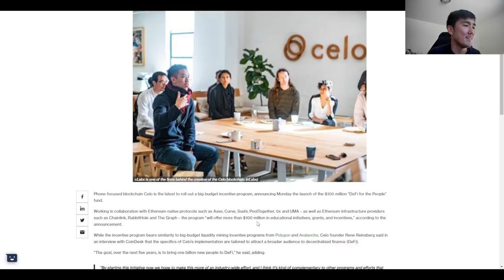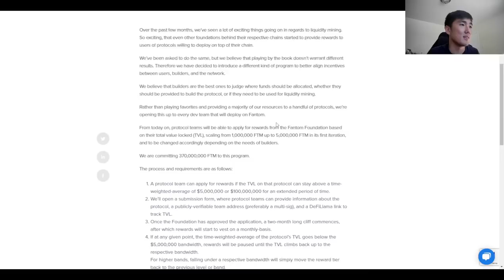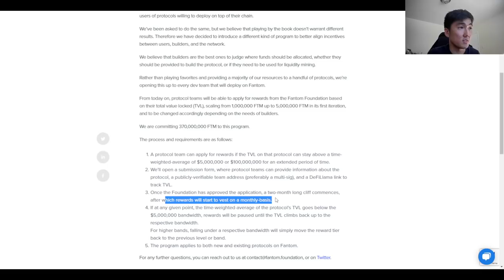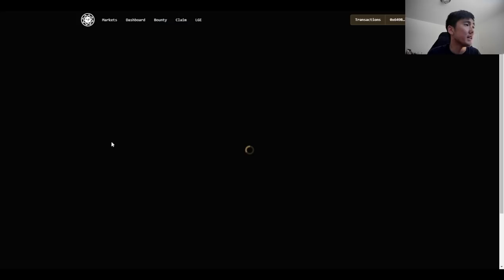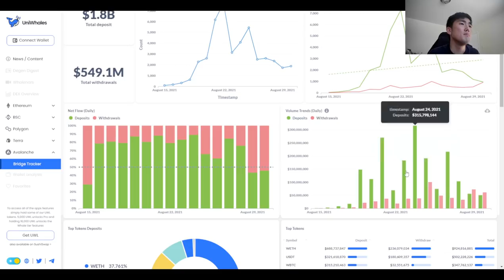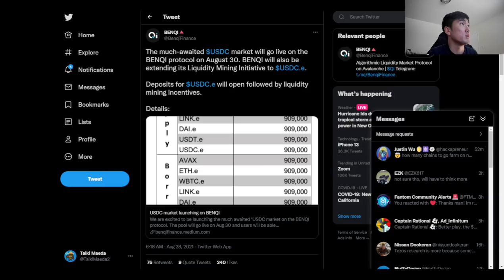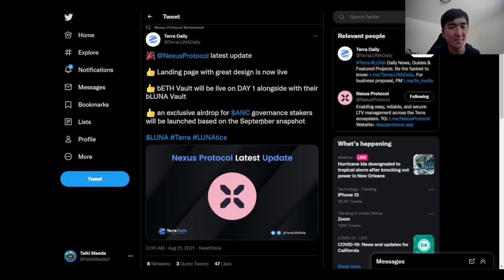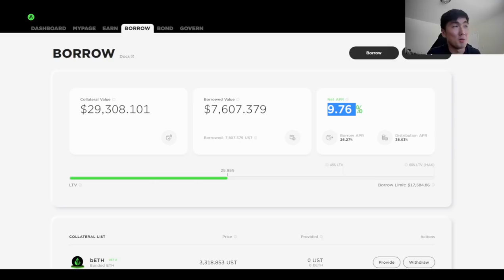The Upcoming War Between Blockchains For Your Liquidity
$LUNA $AVAX $SOL $FTM $CELO

Timestamps:
0:00 Intro
0:30 Taking a Step Back
2:45 My Current Plan & Overview
4:15 Fantom Overview & Thoughts
7:15 Some Fantom Farms I'm Looking At
9:02 FTM Alerts
10:03 Avalanche to Fantom Rotation?
10:55 Warning Signs for $AVAX?
11:40 Flight to Safety
13:20 How Early Are We Still?
15:00 Terra Ecosystem Updates
17:25 Vegas Vacation